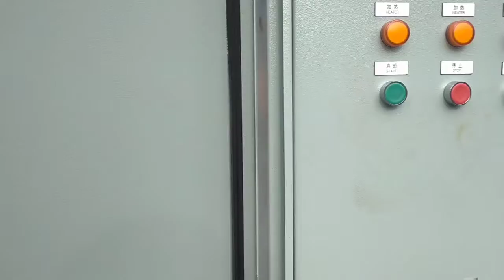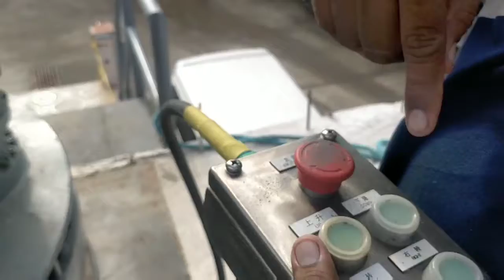January 9, 2021